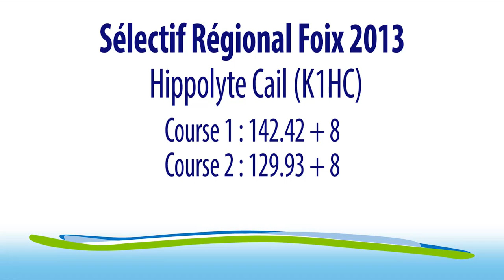SR Foix 2013 - Hippolyte Cail (K1HC)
Sélectif Régional de Foix le 10 et 11 novembre 2013
Hippolyte Cail (K1HC)

Course 1 : 142.42 + 8
Course 2 : 129.93 + 8